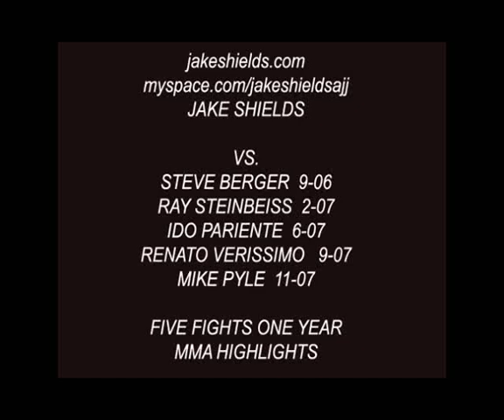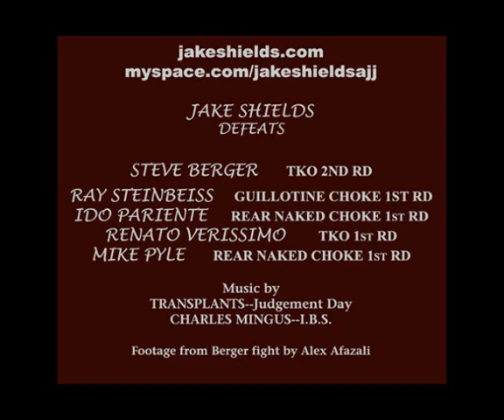Jake Shields MMA Highlights 2007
jake shields MMA highlights from 2007, against steve berger, ray steinbeiss, ido pariente, renato verissimo, and mike pyle